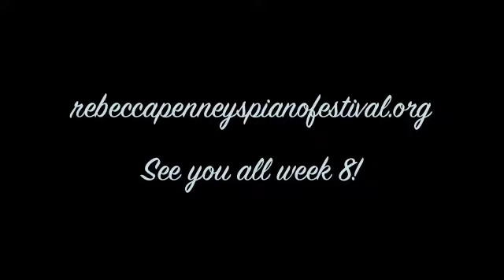Rebecca's June Message from CHQ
CHQ June message about new Rebecca Penneys Piano Festival 2013 - inaugural season.